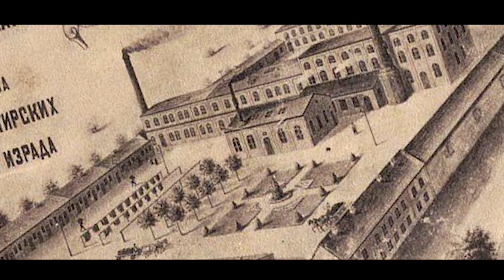Vlasotince: neispričana priča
Zvanični trejler prvog dokumentarnog filma o Vlasotincu - PREMIJERA 2020.

Scenario: Srba Takić
Produkcija & Režija: Stefan Tasić
Kamera & Montaža: Filip Mihajlović
Narator: Mila Mitić

USKORO U BIOSKOPIMA!